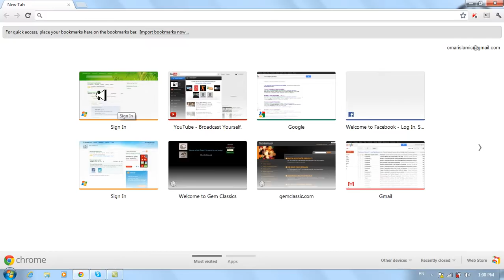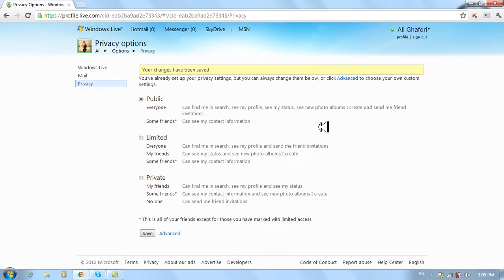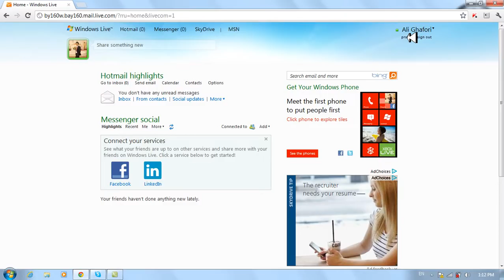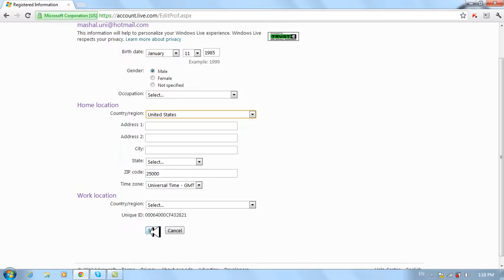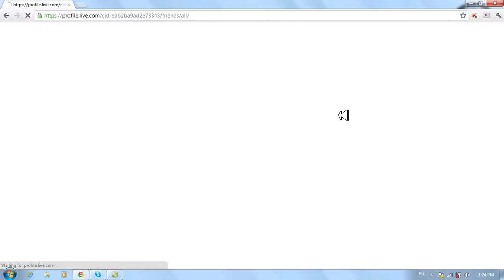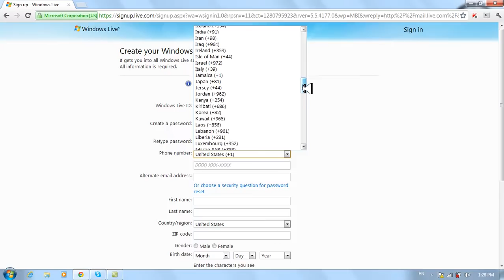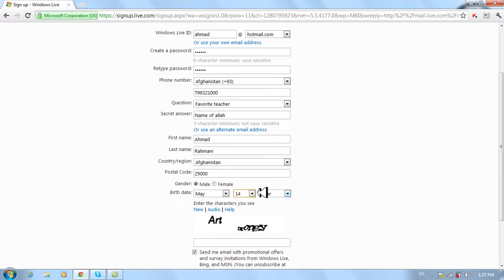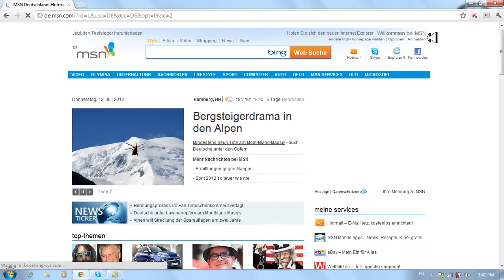Internet Part 4) Change themes, security and all options in Dari / Farsi Omar Akbari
Please share to all your friends...